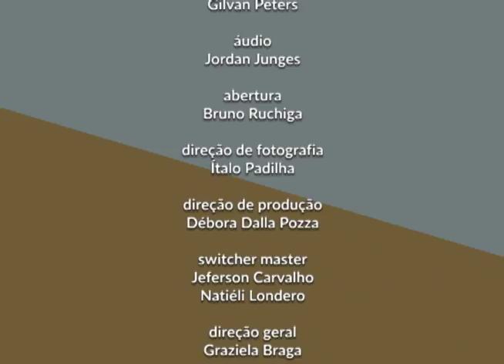Programa Vida é Atitude - 26/10/2015